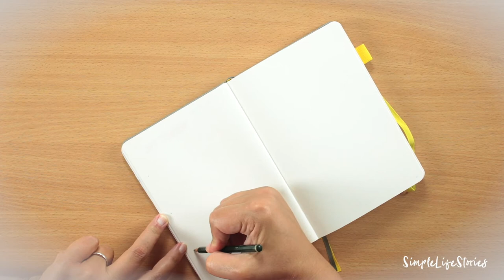Herbstliches Bullet Journal Spread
Der Herbst ist da! Also muss ein schönes Spread für dein Bullet Journal her.
So ganz an den Herbst gewöhnen kann ich mich noch nicht. Daher dachte ich, dass für den Anfang ein paar fliegende Blätter und ein herbstliches "Orange" völlig genügen. Hier also ein minimalistisches Weekly Spread.